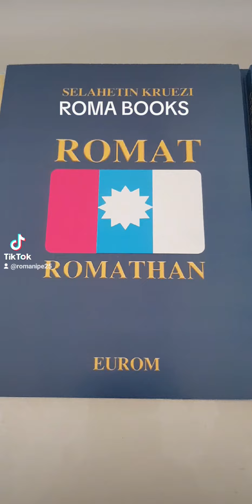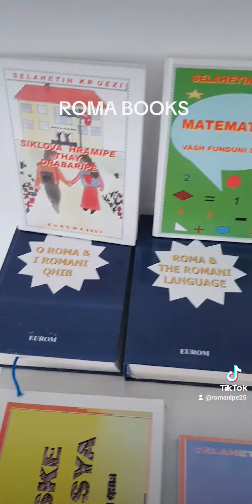29. september 2023